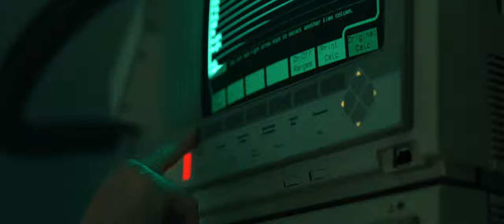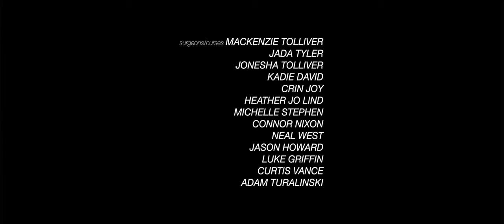Corey Vance - Medicine (Official Video)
Filmed by LIGHT STREET PRODUCTIONS.

A huge THANK YOU, to everyone involved! This is the beginning of great things to come!